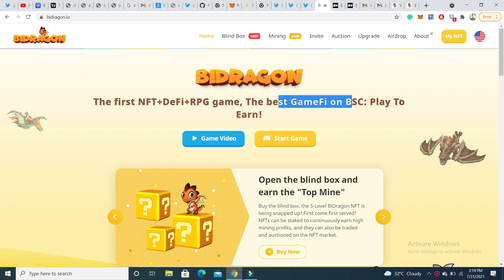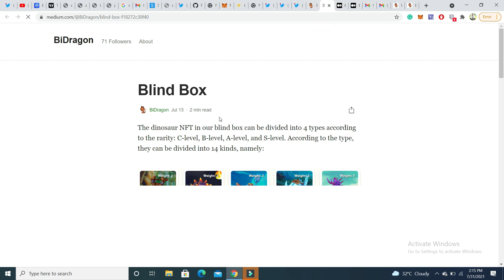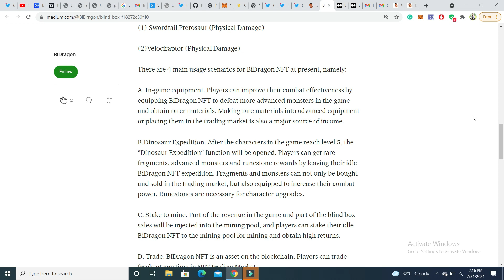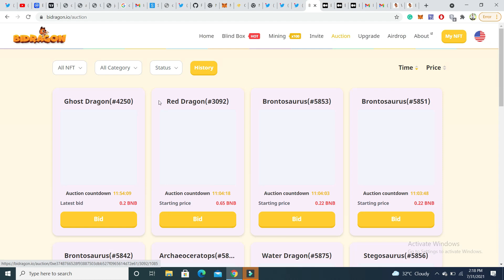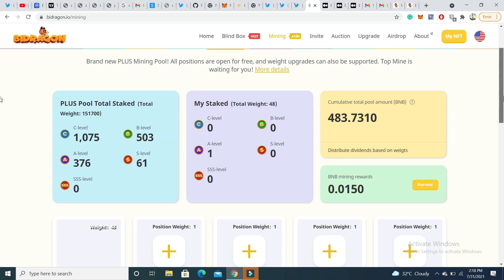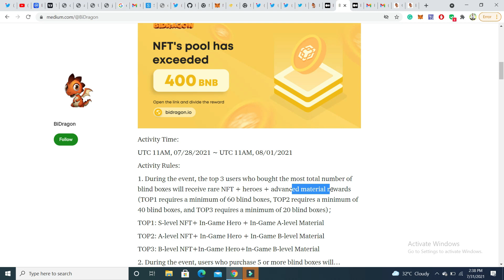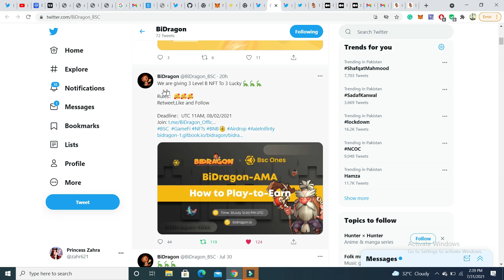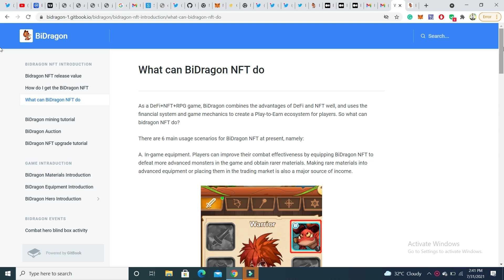BiDragon complete review| Earn money 2020-21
Participate in the first DeFi+NFT+RPG Game project on BSC and get rare BiDragon NFT airdrops!